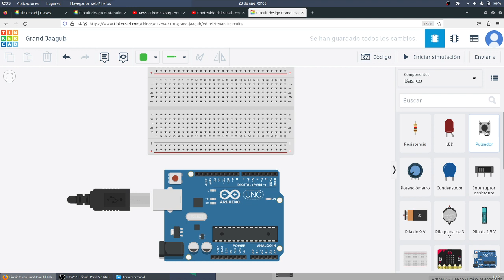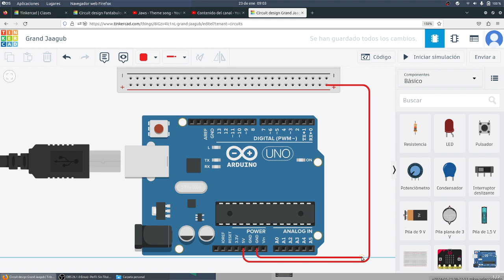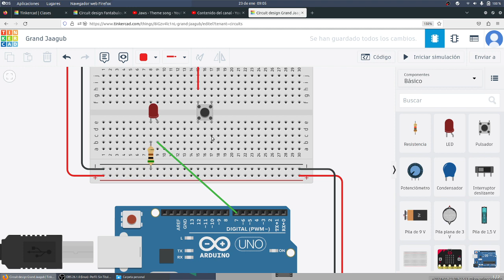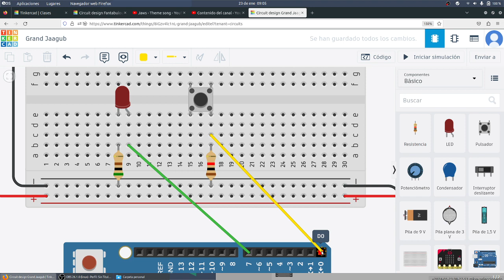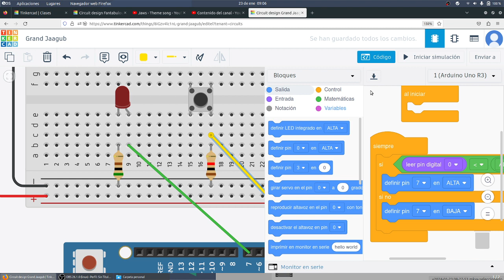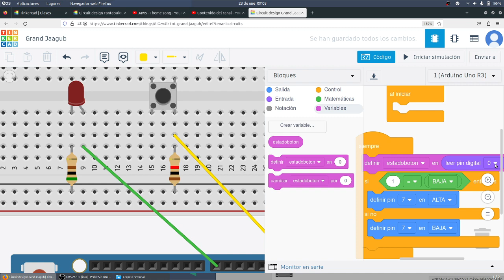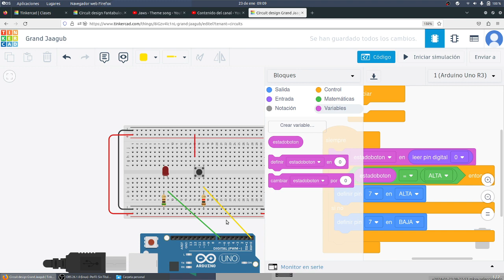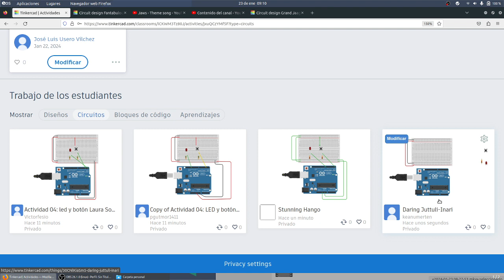UD04 Act3 Bucles en Arduino LED parpadeante Tiburón DEFENSORES TIC 2º BACH MONTESTEAM IES Monterroso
UD04 Act3 Bucles en Arduino LED parpadeante Tiburón DEFENSORES TIC 2º BACH MONTESTEAM IES Monterroso Comunicación Digital y Pensamiento Computacional IES Monterroso